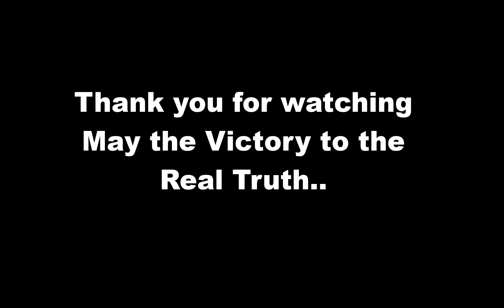화천대유 사기꾼 조폭 집단 패주기 시험 (격투전투 능력 시험 최종)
격투전투 에만 매이면, 스토리를 만들어 낼수 없을 것 같음... 오늘부터, 전체 스토리와 각종 이야기 거리, NPC 와의 대화, Adventure 위주로 이야기 전개 예정...
그럴려면, TimeLine, Cinemachine 계열 카메라 조작에 대해서 많은 탐구가 필요할 것 같음...